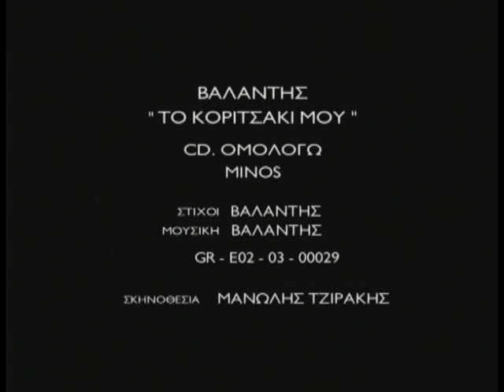ΒΑΛΑΝΤΗΣ ΤΟ ΚΟΡΙΤΣΑΚΙ ΜΟΥ (ΟFFICIAL VIDEOCLIP DVD RIP)